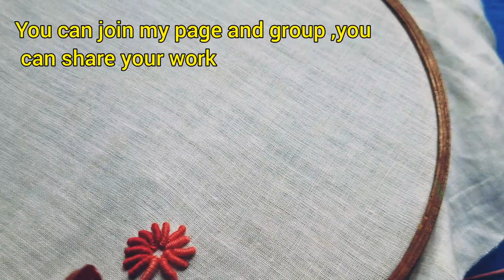Brazilian Embroidery Tutorial 3/ බ්‍රසීලියන් එම්බ්‍රොයිඩර් පාඩම 3 /bullion knot flower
In this video you can learn bullion knot flower , How to do it with step by step instructions